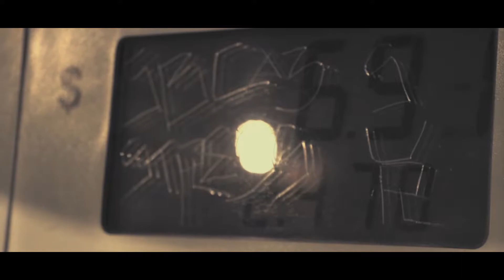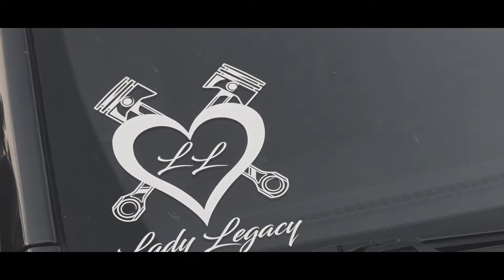Remembering 2019 ( Hydra Productions )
A few clips from the beginning and end of 2019.
Pretty great experience meeting new faces, and new adventures